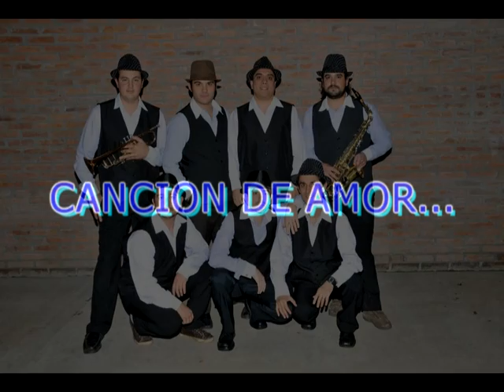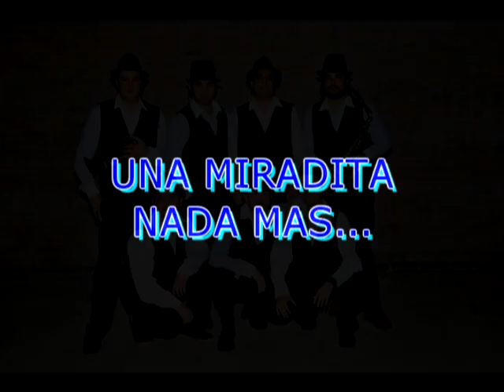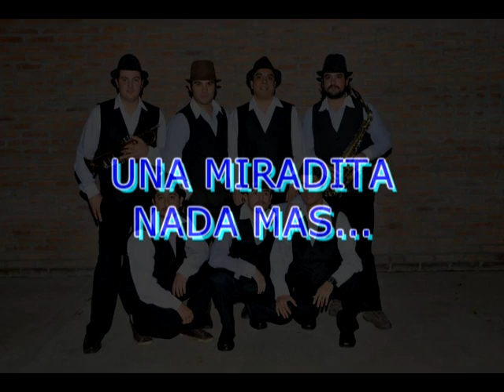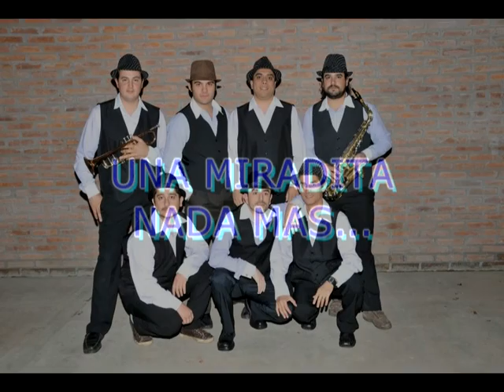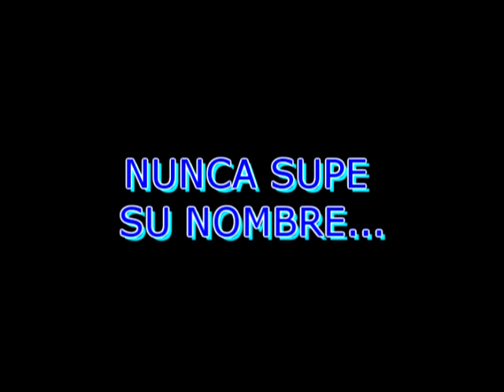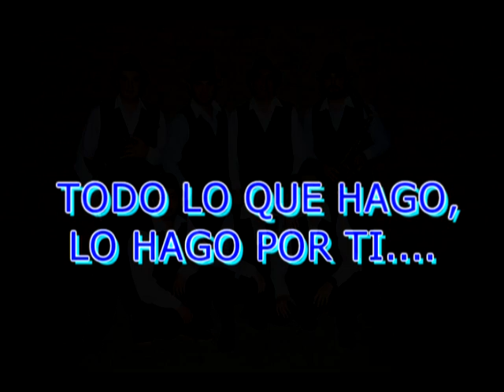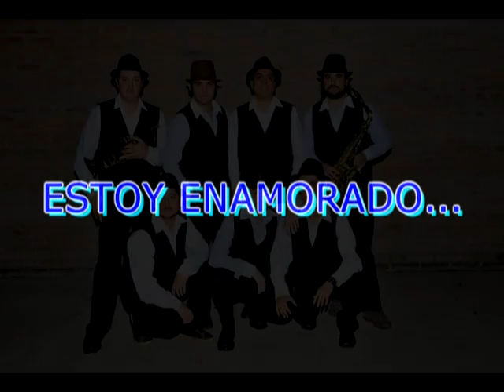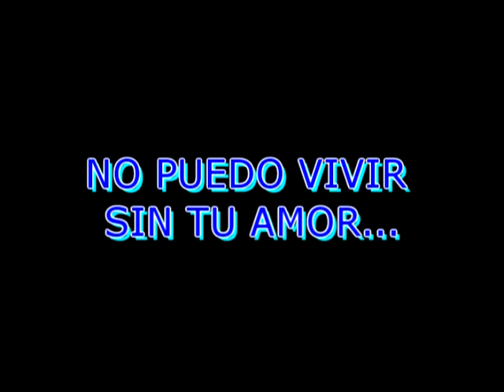ALTO VOLTAJE con LUCIANO ROCHA a bailar 2012